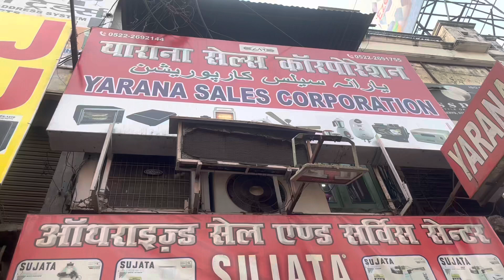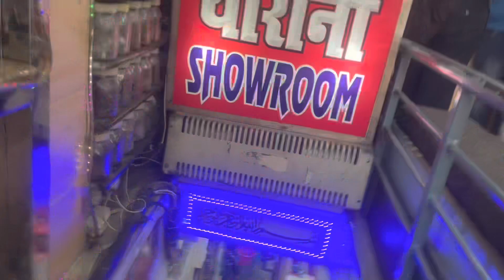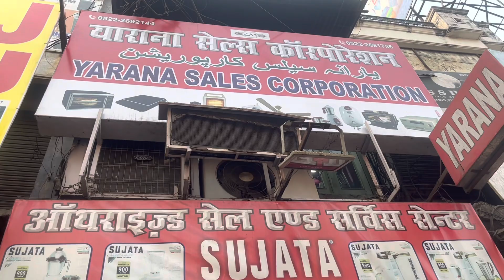Best electronic spare part shop in Lucknow/Best electronic repairing and Best electronic shop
Yarana is a electronic equipment and electronic repairing shop in Naka Lucknow.Every type of electronic part of every machine and electronic machines are available.